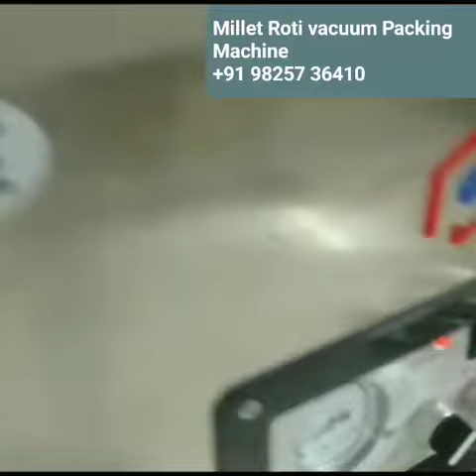Millet Roti Vacuum Machine I chapati Vacuum packing I Roti Vacuum packing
PURUSHARTH PACKAGING- Rajkot (Gujarat)
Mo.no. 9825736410